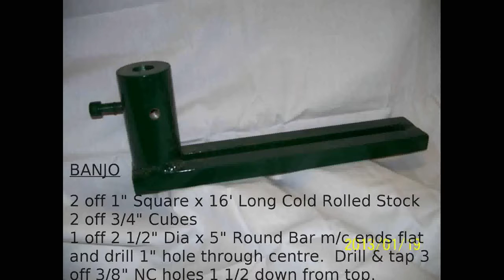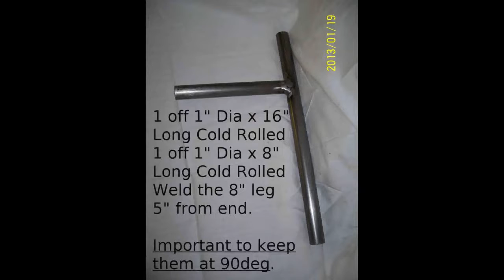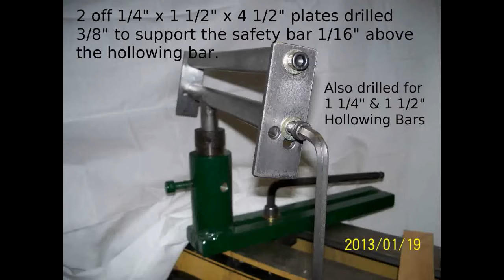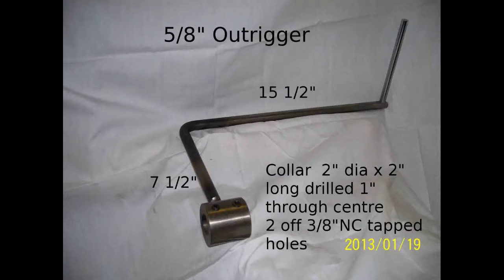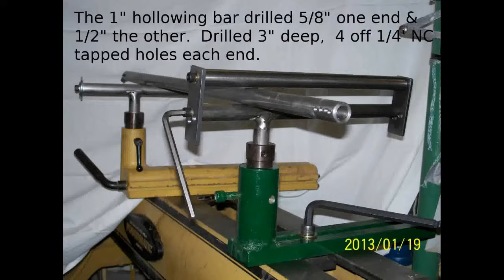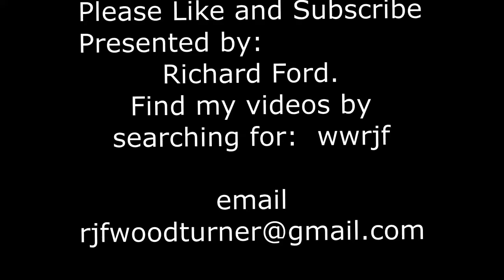010-03-05 WWRJF - RJF Hollower - Parts Sketches - 7min 2012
This is a slideshow of all the parts needed for the RJF Hollower Body.
Remember you can pause the video to make notes.
Originally Uploaded on Nov 29, 2012